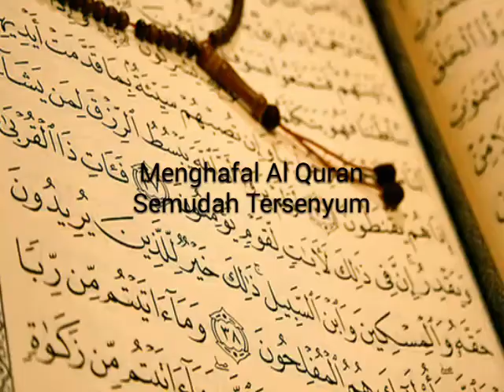AL WAQIAH 28-30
Ust @bobbyherwibowo berbagi cara menghafal Al Quran semudah tersenyum dlm tayangan ini